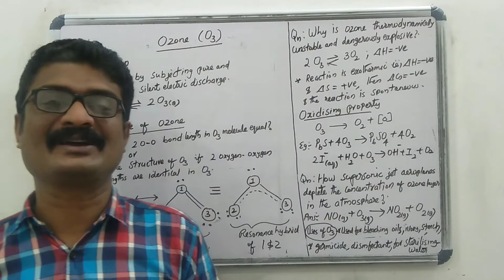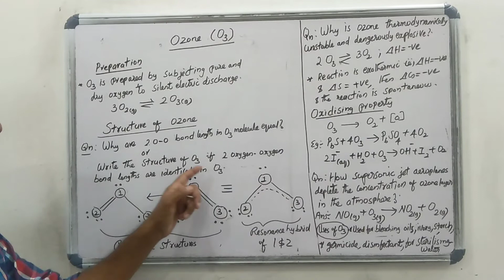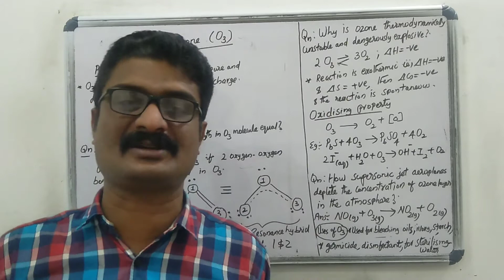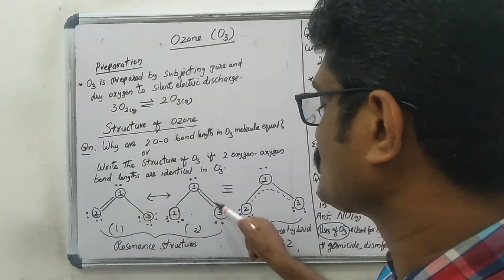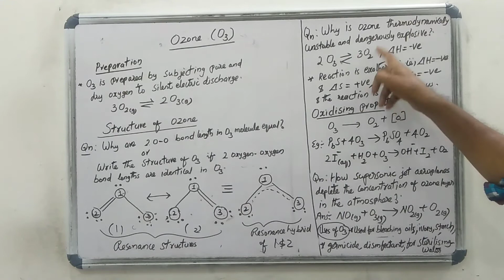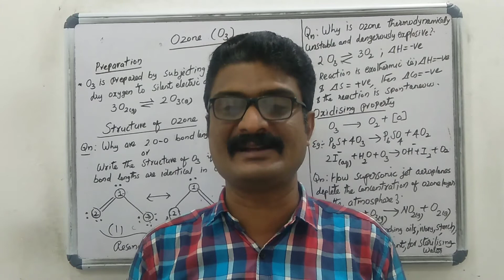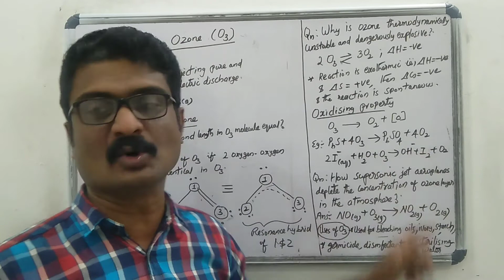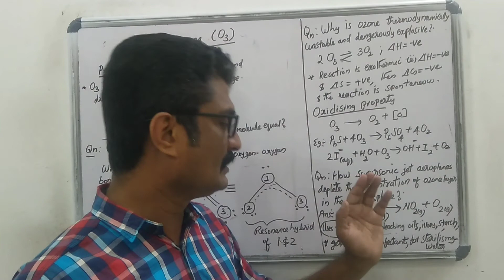+2 Chemistry | P Block Elements | Part 3